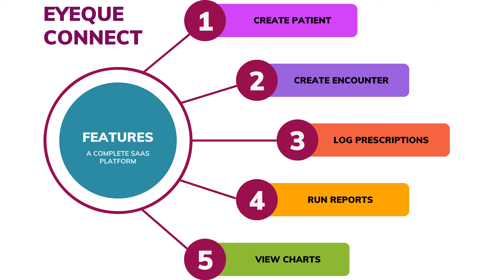EyeQue Connect Features